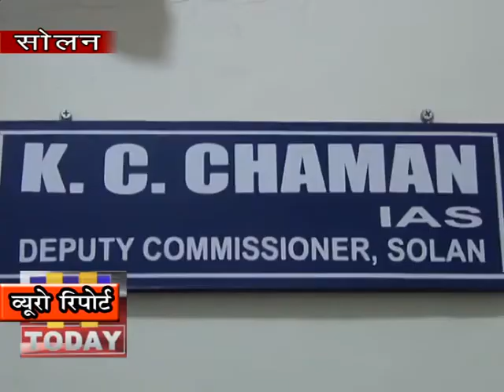24 march n 6 सोलन जिला प्रशासन ने अब कोरोना से निपटने लिए जिला में सख्ती से निपटना आरम्भ कर दिया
सोलन जिला प्रशासन ने अब कोरोना से निपटने  लिए जिला में सख्ती  से निपटना आरम्भ कर दिया है  और जो भी व्यक्ति जिला प्रशासन द्वारा जरी किए गए निर्देशों को नहीं मान रहा है उसके खिलाफ सख्त कार्रवाई अमल में लाई जा रही है  जिसके चलते आज शहर के एसे व्यवसायी पर कार्रवाई अमल में लाई गई है जो सरकारी आदेशों को नहीं मान रहा रहा था और बंद के बाद भी उस व्यवसायी ने अपनी दूकान खुली रखी हुई थी